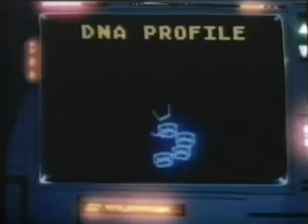Thunderbirds 2086- 110 Kudzilla pt 2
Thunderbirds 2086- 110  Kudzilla